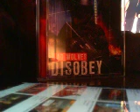Disobey Album Review